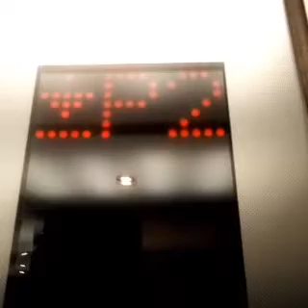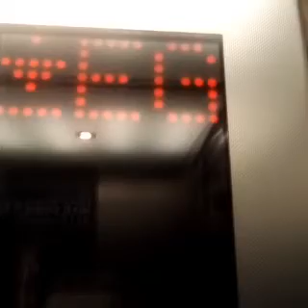Kunden Aufzug Rhein Galerie